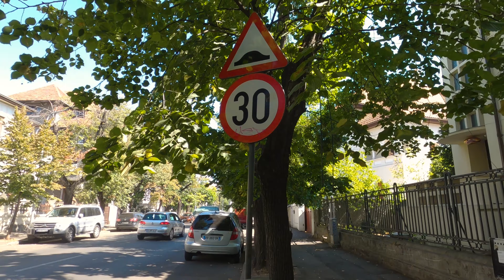La Pas in Bucuresti, Dorobanti - Argentina si Paris/Walking Bucharest, Dorobanti Argentina and Paris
Astazi avem doua strazi mult mai cunoscute din cartierul Dorobanti: Argentina si Paris. Daca Argentina este mai putin spectaculoasa, Paris, in special a doua jumatate a ei, merita vazuta.

Fara sunet ambiental din pacate. Si asa am scos destui paznici din gheretele lor, ca sa inteleaga ce facem. Daca luam si microfonul era si mai rau.

We're still in Dorobanti neighbourhood, and today we're showing you Paris and Argentina Streets.